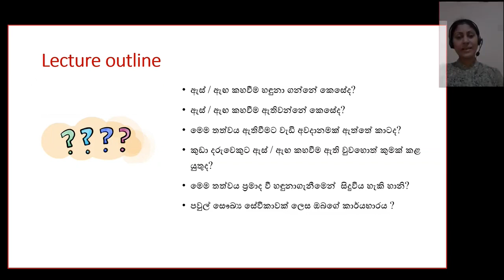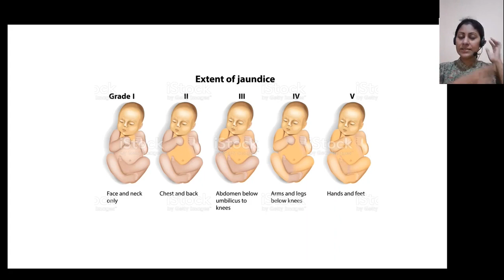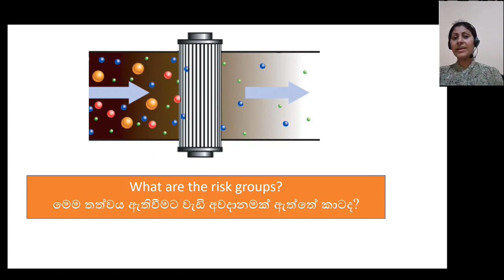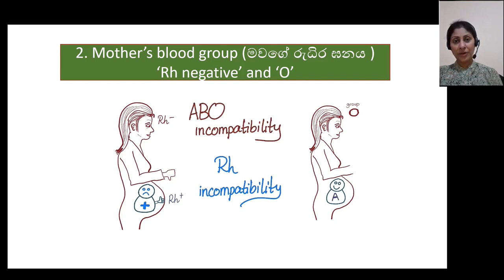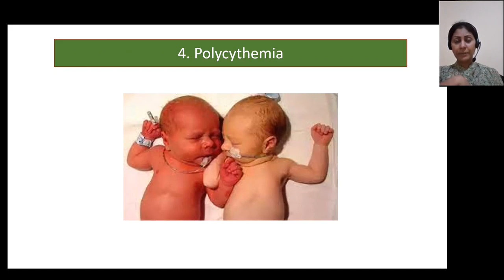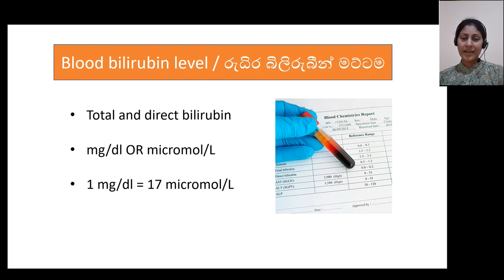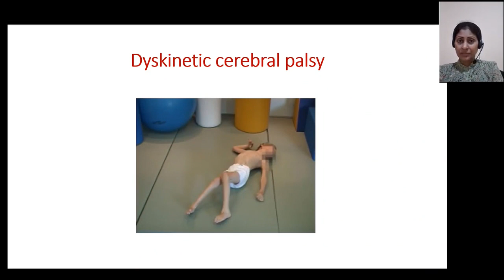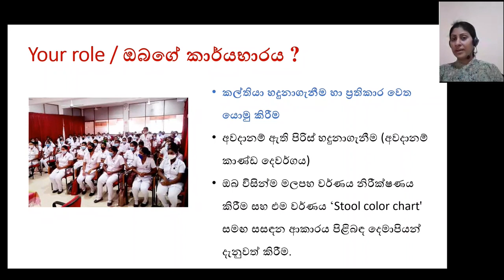Dr Meranthi Fernando